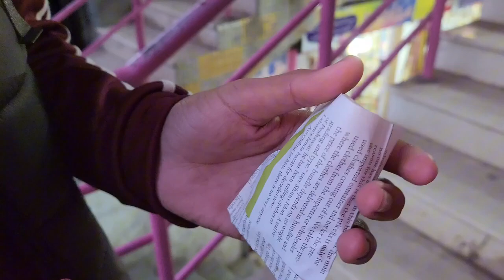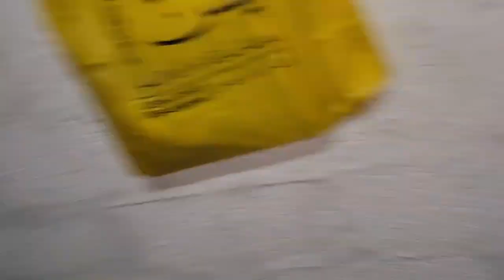chips🍟 pe larai hogai😅 || bht maza aya😇 || Sami'sVloggingWorld